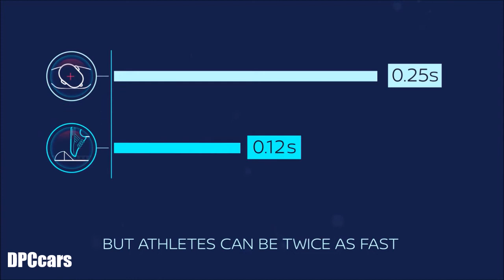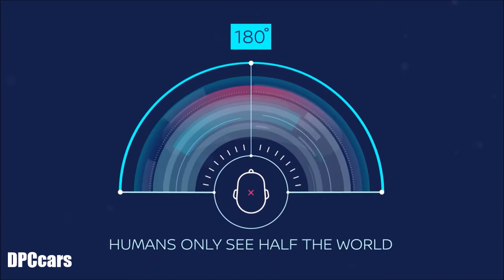Nissan's World's First Technology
- Intelligent Around View Monitor

- Intelligent Distance Control

- Intelligent Forward Collision Warning

- Intelligent Lane Intervention